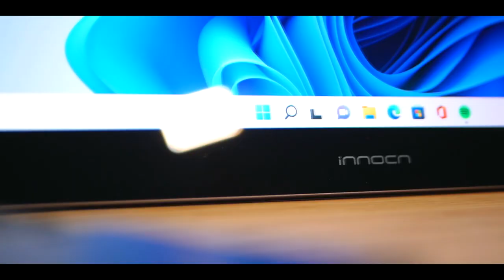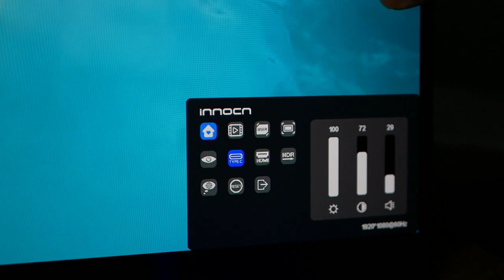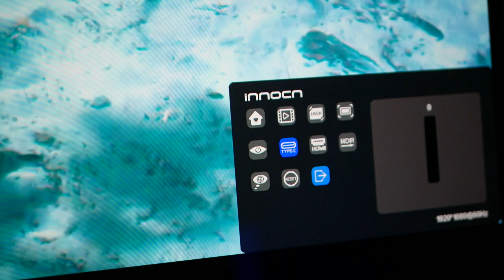INNOCN 15A1F - Un écran secondaire à 10 milliards de couleurs !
Bonjour à tous, aujourd'hui j'ai pu tester l'écran OLED 15A1F de chez INNOCN, il possède plus de 10 milliards de couleurs !

• L'écran secondaire